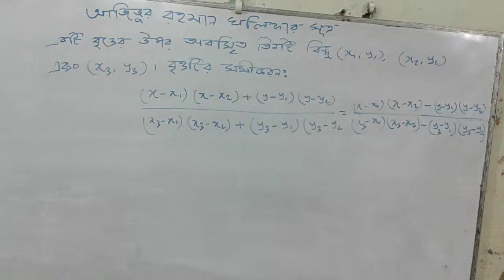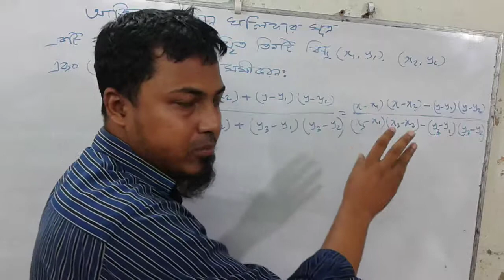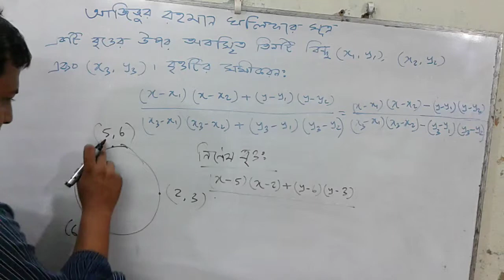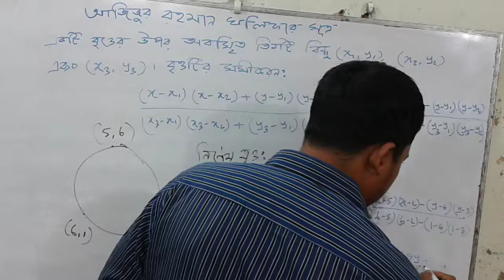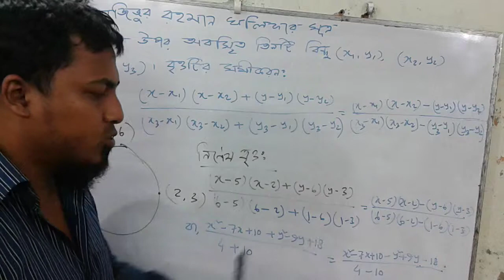Khalifa's law | তিন বিন্দুগামী বৃত্তের সমীকরন খলিফার সুত্র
এই সূত্রের সাহায্যে  তিন বিন্দুগামী যেকোন বৃত্তের সমীকরন খুব সহজে বের করে ফেলা যাবে।